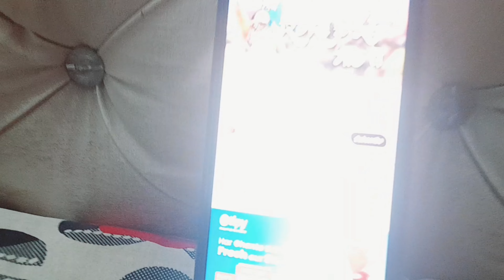एसी गर्मी में भी face cream में जम गई बर्फ देखों कैसे ❤️‍🔥dailyvlog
ginnicutenessoverload#vlog
how to make daily vlogs interesting